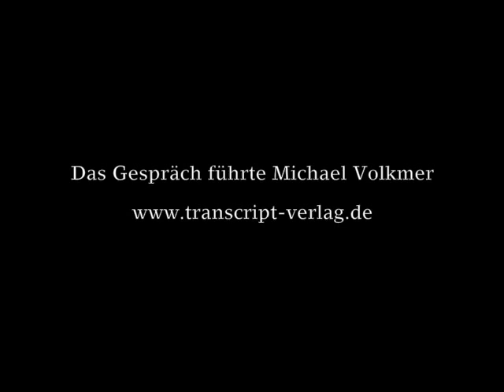Ulrich Beck (1944-2015) im Gespräch mit transcript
Anlässlich des Erscheinens von "Futures of Modernity", einem Sammelband zur Aktualität (nicht nur) der Thesen von Ulrich Beck, stellt sich der Autor u.a. von "Risikogesellschaft. Auf dem Weg in eine andere Moderne" (1986) und "Weltrisikogesellschaft. Auf der Suche nach der verlorenen Sicherheit" (2007) unseren Fragen im Skype-Interview -- etwa zur Aktualität der These von der reflexiven Moderne, zu Occupy und zu den Forschungsdefiziten der deutschen Soziologie.